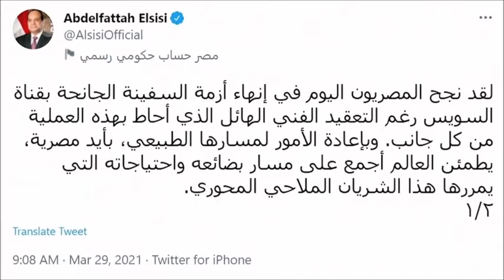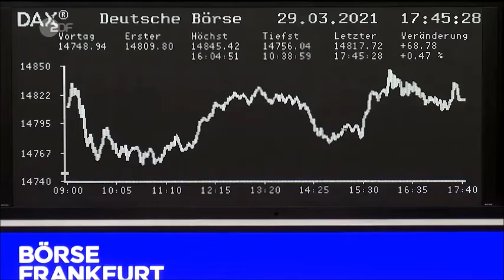Politikkrise: Frachter im Suez-Kanal wieder flott, Lieferketten aber unterbrochen - ZDF, Wirtschaft